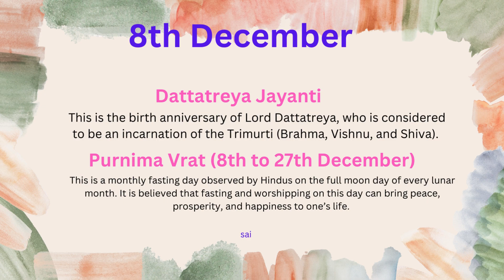IMPORTANT INTERNATIONAL & NATIONAL DAYS OF DECEMBER 2023